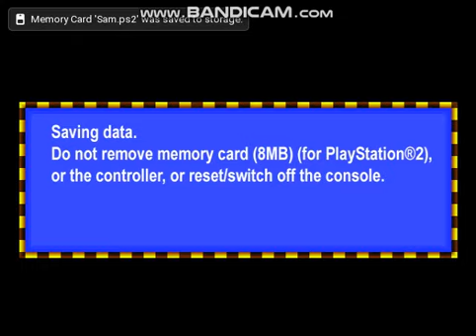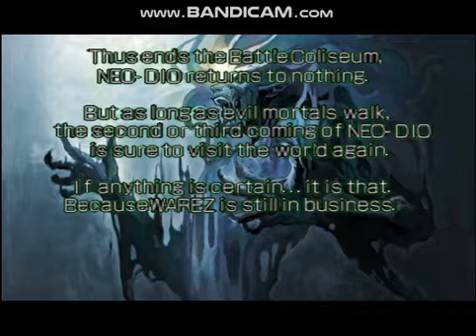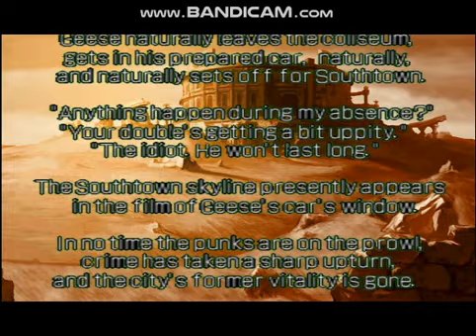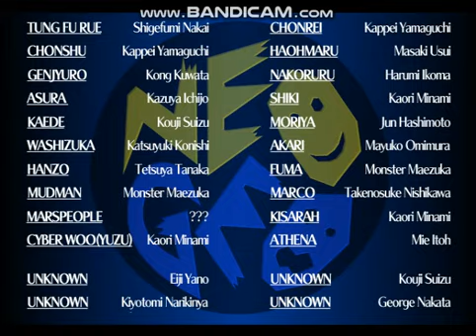Neo Geo Battle Coliseum (PS2) - Geese Howard & Mr. Karate Playthrough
Time to do PS2 playthrough of Neo Geo Battle Coliseum I will play as Geese Howard & Mr. Karate and remember I am doing Various Fighting Games and Sword Art Online Lost Song PS4 Part 7

00:00:00 Intro/Title/Character Select
00:02:16 vs Cyber Woo & Ai
00:03:07 vs Mr. Big & Mudman
00:03:35 vs Marco & Athena
00:04:28 vs K' & Robert
00:05:39 vs Hotaru & Mr. Karate
00:06:25 vs Chonrei & Kisarah
00:07:35 vs Chonshu & Asura
00:09:09 vs Washizuka & Kyo
00:10:14 vs Kaede & Lee
00:11:11 vs Yuki & Fuuma
00:12:11 vs Iori & Kim
00:13:19 vs Neo-Dio
00:15:12 Ending/Credits